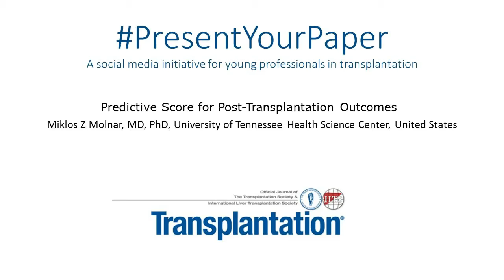Present Your Paper - Miklos Molnar, MD, PhD, University of Tennessee, United States